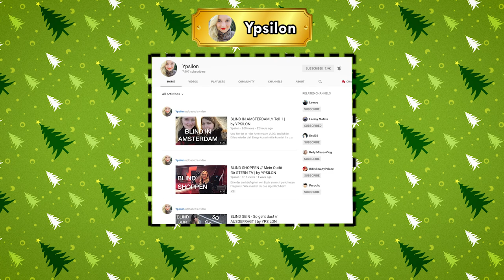AbilityTubeKalender Tür 3 | Ypsilon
Der AbilityTubeKalender hält jeden Tag im Advent einen neuen Influencer mit Behinderung, eine neue InfluencerIn mit Behinderung für Euch bereit! Heute ist es Fabiana! Reinschauen lohnt sich!

🎅 Tür 2 — Ypsilon 🤶🏽

::: Der AbilityTubeKalender

MontagsWitz — mehr als 100 Behindertenwitz